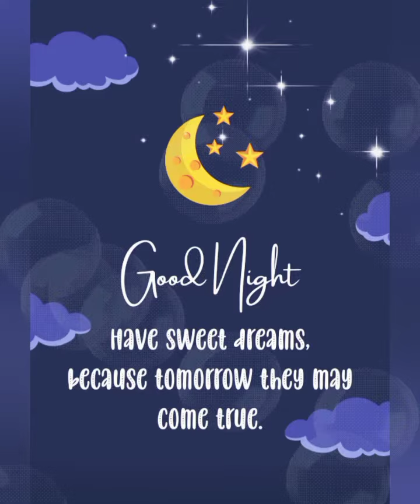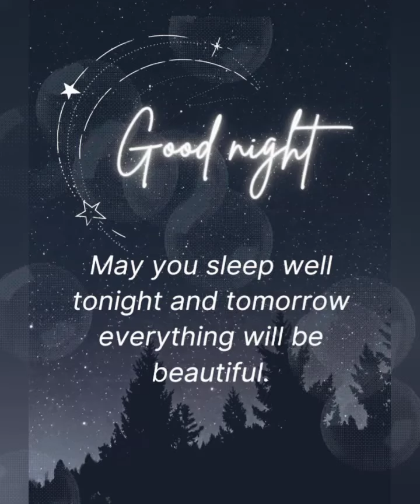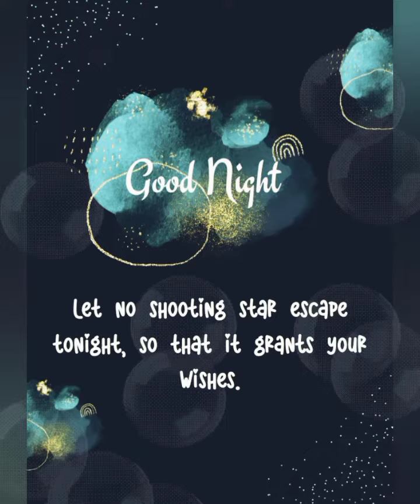Good Night Quotes ~Images ~ Wishes ~ Messages ~ Status ~ Photos... Good Night Video...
Good Night Quotes ~Images ~ Wishes ~ Messages ~ Status ~ Photos... Good Night Video...N Entertainment..